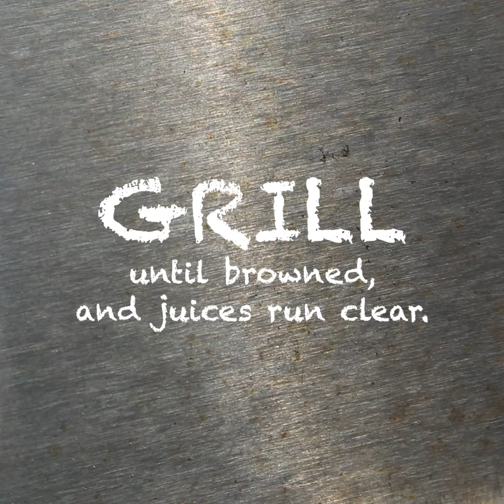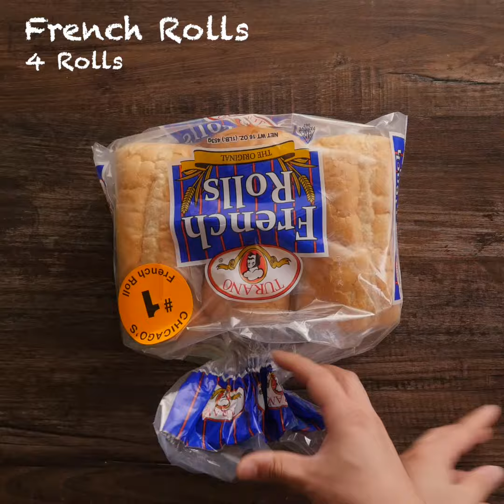Grilled Italian Street Fest Sausage | Turano Baking